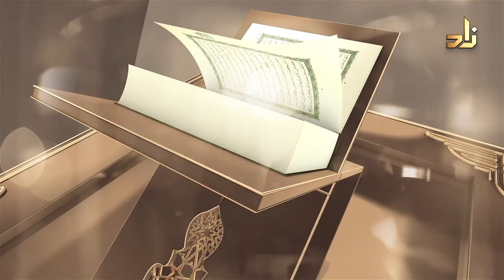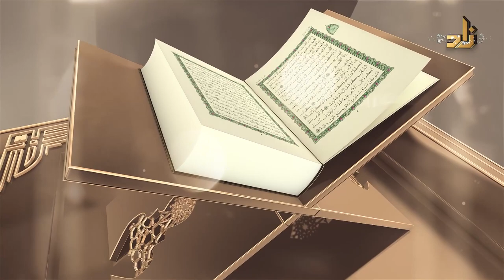Préserve nous de l’égarement || 1 Jour 1 Verset || 8 || Oustaz Eric Younous